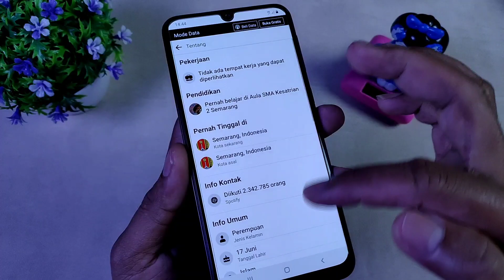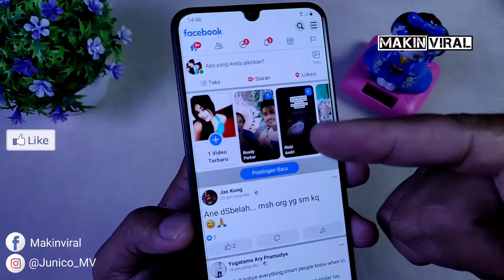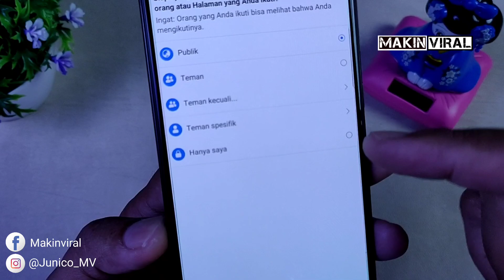Cara menyembunyikan orang atau halaman yang kita ikuti di Profil facebook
Kali ini MAKIN VIRAL memberikan Cara menyembunyikan orang atau halaman yang kita ikuti di Profil facebook .
Ketika kita mengikuti  orang  atau halaman di Facebook ,pasti akan terlihat di profil Facebook kita ,jadi semua orang akan tau siapa saja orang atau halaman yang telah kita ikuti di Facebook .nah di video ini saya akan memberikan Cara menyembunyikan orang atau halaman yang kita ikuti di Profil facebook agar orang atau halaman yang kita ikuti tidak terlihat oleh orang lain .

Jadi jika kalian ingin menyembunyikan orang atau halaman yang di ikuti di Facebook silahkan lihat video ini .